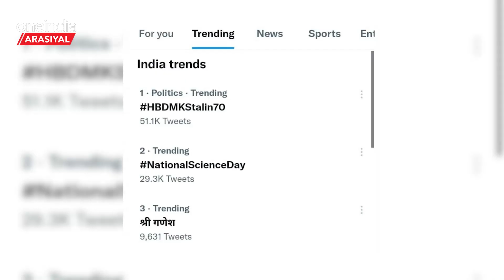Stalin Birthday | டிவிட்டரில் டிரெண்டான முதலமைச்சர் ஸ்டாலினின் பிறந்தநாள் ஹேஷ்டேக்